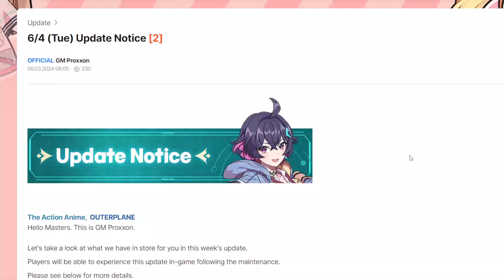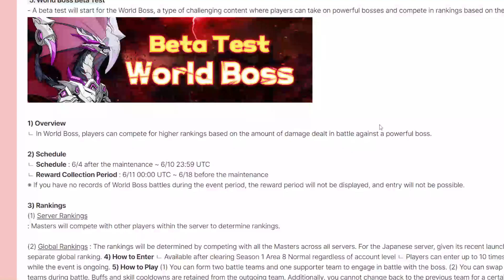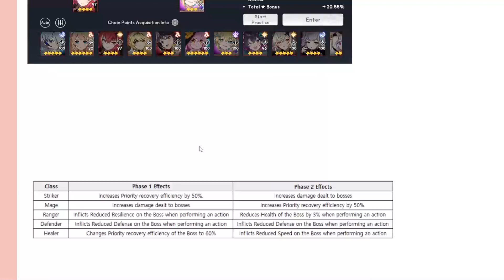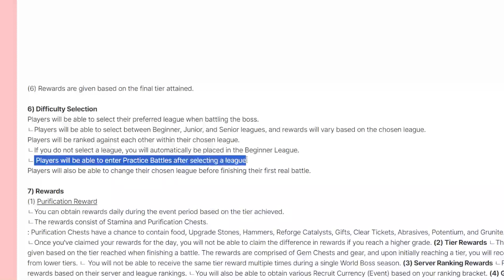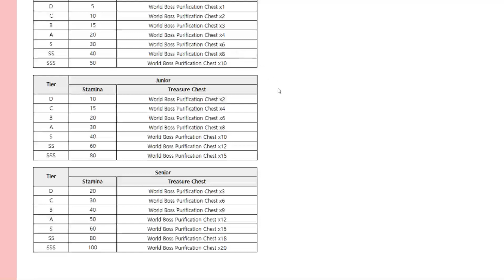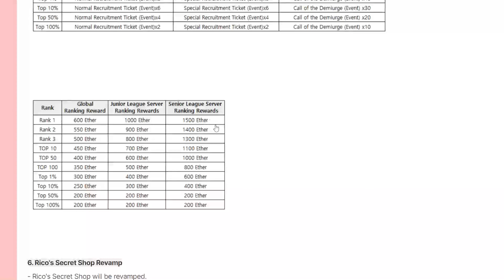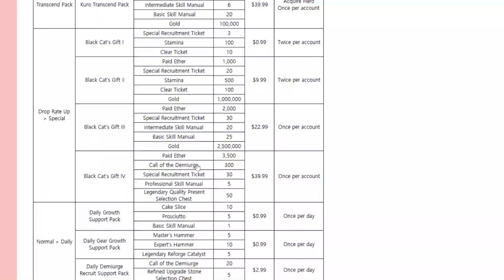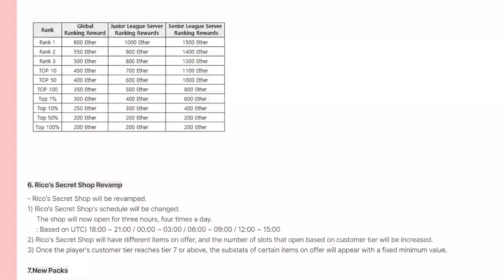[Outerplane] 03/06 Patch Notes : World Boss, Joint Challenge and New Heroes !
[Maintenance] 6/3 (Mon) Update Maintenance

Hello, Masters! This is GM Proxxon.

We would like to inform you that we will have an update on 6/3 (Mon)
Please see below for more details.

◈ Maintenance Schedule
ㄴ 6/3 (Mon) 23:30 - 6/4 (Tue) 04:00 UTC

◈ Details
ㄴ World Boss Beta Test begins
ㄴ Joint Challenge begins
ㄴ Hero Drop Rate Up!
   1) New: Lucky Black Cat, Kuro!
   2) Returning: Numbered Hunter, Tamara
ㄴ New hero Kuro's Side Story added
ㄴ Rico's Secret Shop revamp
ㄴ Other Improvements and Error Fixes